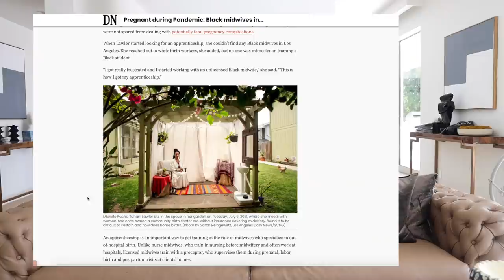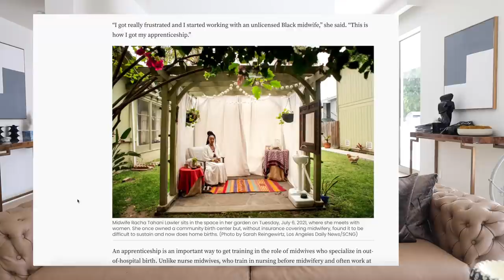My Midwife Experience | Natural Home Birth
My midwife experience was so PERFECT. Although we had a natural unassisted water birth at home, Racha prepared and empower us every step of the way. I can truly say I LOVED every bit of my pregnancy and birth.  Learn more about Racha Crimson Fig Midwifery